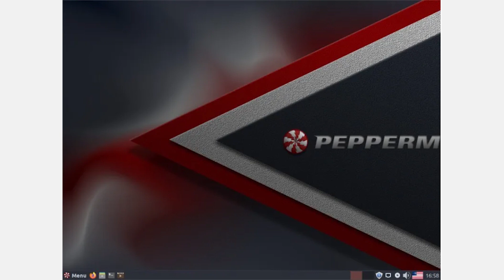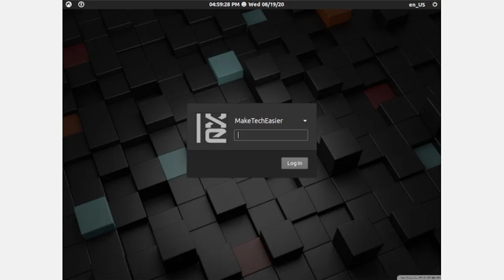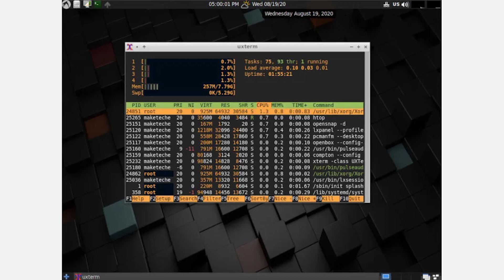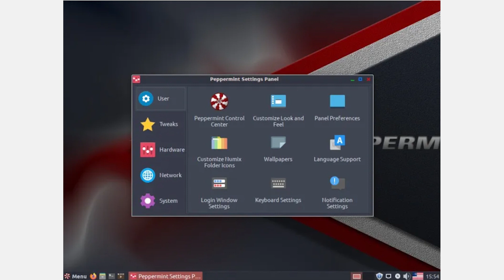LXDE Review: Light as a Feather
LXDE has been around for a long time, serving as one of the most popular Linux Desktop environments. The reasons are obvious to those who have been on it for ages, but for those of you who are yet to be convinced we've written up an LXDE review that goes into everything you need to know about it.